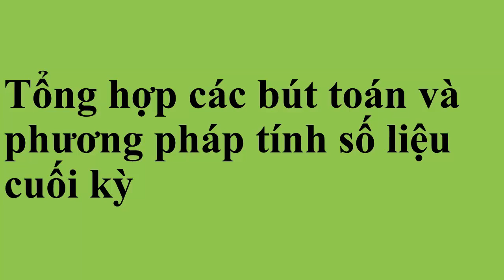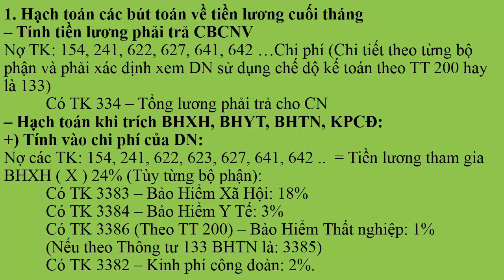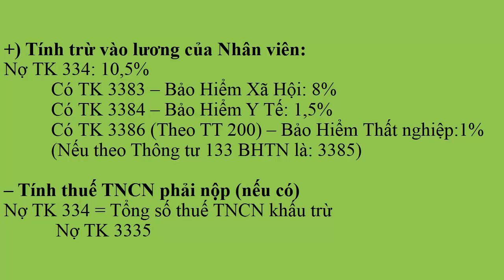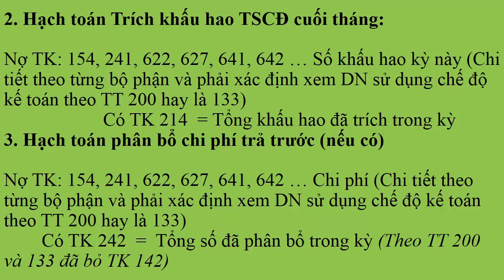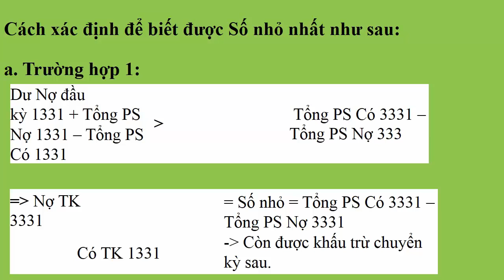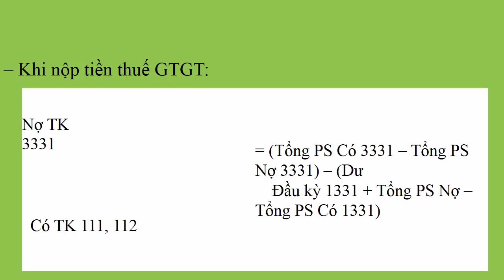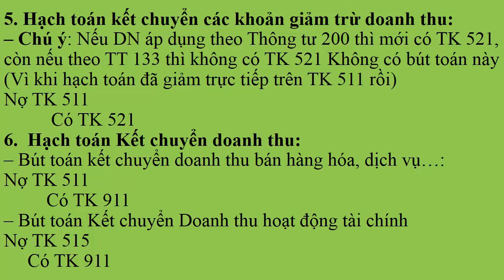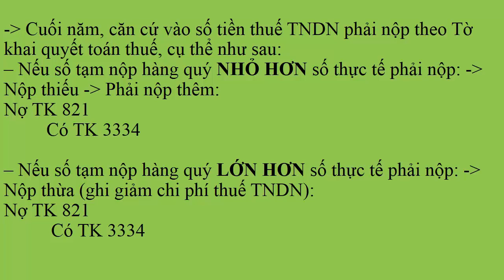Bút toán và tính số liệu cuối kỳ kế toán